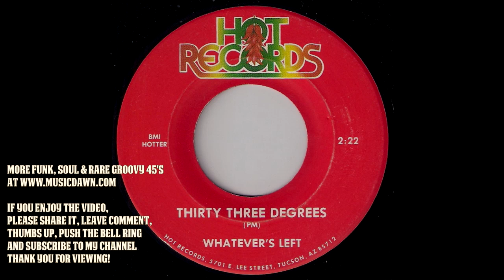Whatever's Left - Thirty Three Degrees [Hot Records] Country Rock 45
Whatever's Left - Thirty Three Degrees
Cole Records # 45-173. Released in 1972.
Obscure country pub rock 45 from Tucson, Arizona. Vinyl rip from musicdawn 45s records collection.

Ramm - The Revenger Do It To Them Or They'll Do It To You (Country) [Demo Records] Obscure 45